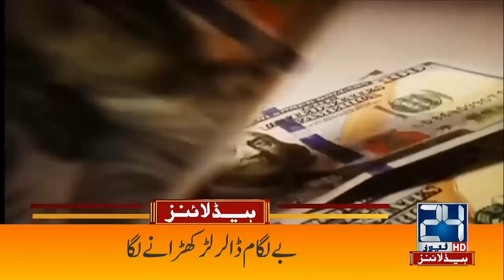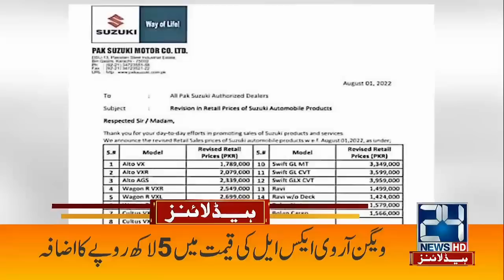Imran Khan Angry On Reporter Question Regarding Arif Naqvi | 6am News Headlines | 2 Aug 2022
Imran Khan Angry On Reporter Question Regarding Arif Naqvi | 6am News Headlines | 2 Aug 2022 | 24 News HD

24 News HD Is One Of The Leading News Channels Of Pakistan Bringing You The Latest Current Affairs From Pakistan And Around The World.  Live National Assembly ,Senate Session And Current Affairs